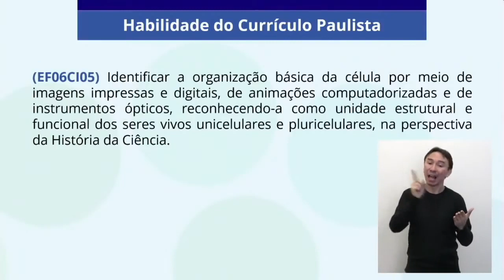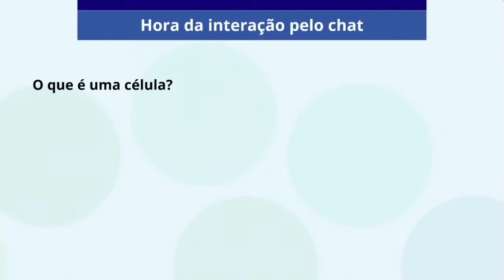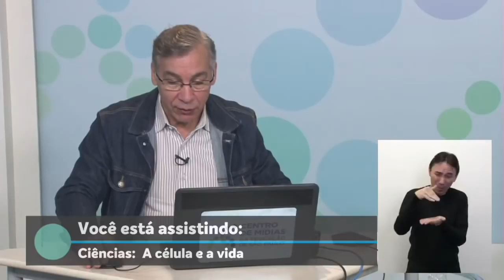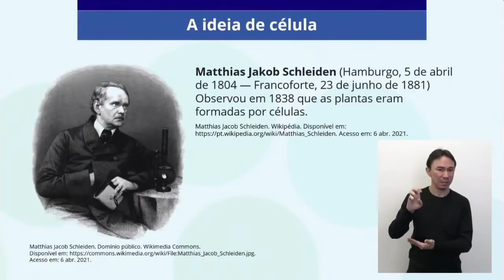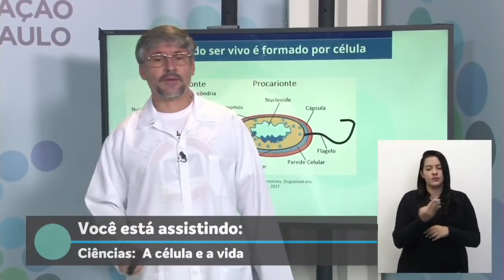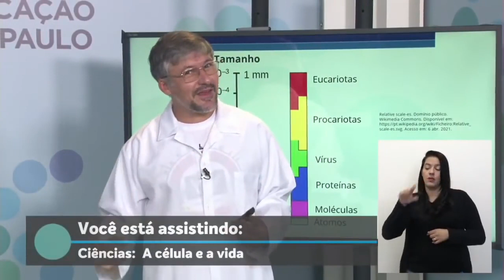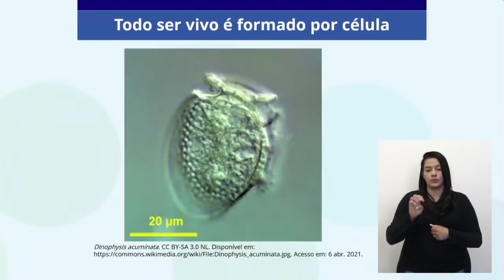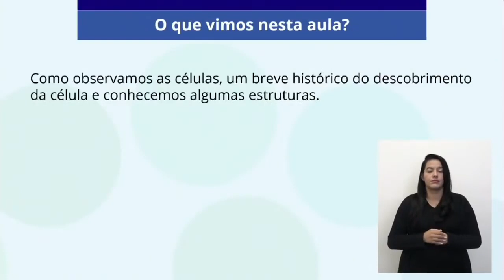15/09/21 - EJA EF 1º termo - Ciências - A célula e a vida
Docente estúdio: Edjoel Carvalho Veiga
Moderador: Carlos Magno Sampaio